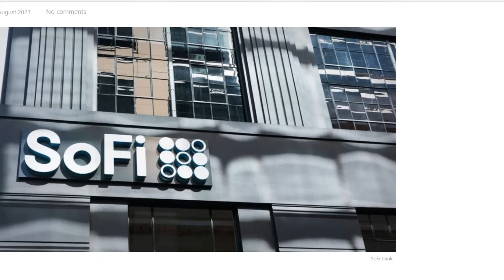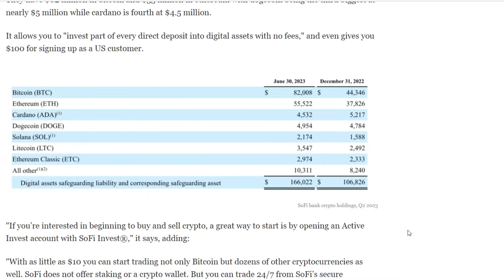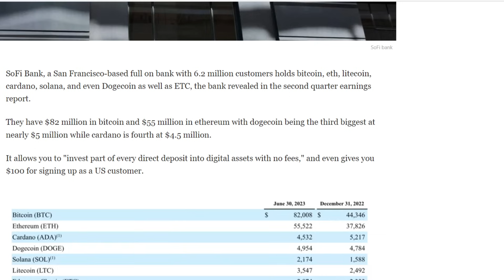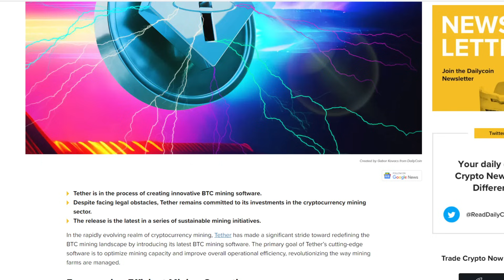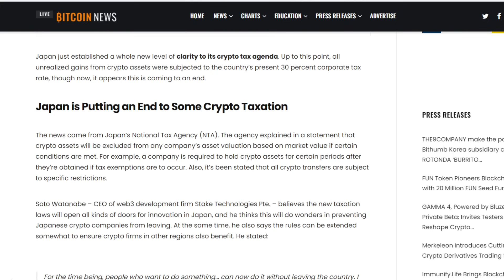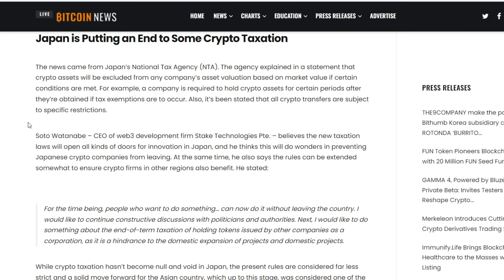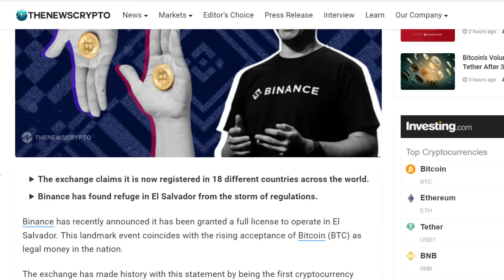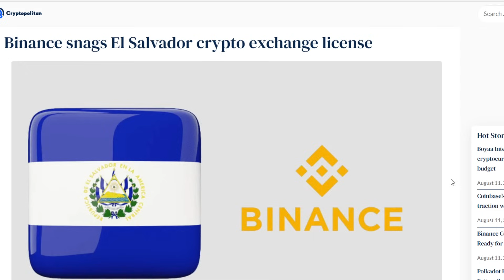You Will NEVER GUESS Who Owns $100 MILLION In Crypto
In yet another spectacular example of... there isnt much crypto left for regular people to buy... its been revealed that a major entity apparently owns a VERY large amount of cryptocurrency within the United States. Tether makes a huge announcement regarding Bitcoin and Binance just became the FIRST of their kind to receive this...

Protect And Store Your Crypto With A Ledger Nano:
Open An Account With Binance!

1BYhrLpntMYW97sd8K6fquTcr5MYwPAe2y

rsoKR5VHJx84oMTYbS7tWg7g5aFebYirVi

Ethereum:
0x0e5f5CEFaA9A0713AB6D8F79E6679E22d86C21f6

DOGE Address:
DJmfX6vZi6BE1iELwHf2icEMBGz8xKprRM

Aintdatsumish
Robert Gurnon
Matt Conley
FudWiser
UNM NU
Have You Tried The Tapioca
Richard Bonar
Shopping. io
Nigel Wyman
Prit Tea
Radion Barakov
Mike Minardo
TouchNJ
Gerald Nelms
CMoney
Ray Runowski
PoolingETH . com
William A Swier
Gary Opalka
Michelle URL
Marvin Calderon
Norman Waterman
Holdon Ihave2sneeze
Digital Asset News
Liam O'Cashidey
Cory Stevens
RTC 2021
Chris Charles
Roman Geber
David Chosrova
Stuart Niven
Larry Gooch
Tyler Winklevoss
NBKrypto
Steven Harper
Ulf Fatman Josefsson
Mohammad Tabbaa
Brian Vaci
Jeffrey
Pete Mozar
Cryptocurrency Logic
Jonathan Robert Kraus
Josh Gorcyca
K9 Ytrup
Kaneko Tomonori
Sir Thomas11_11
Mike McCarty
Crypto And Beer Shipmate
ZEN Lunacy
VV
Nicola Kenny
Mr. Smith
Joey The Happy Farmer
Damien Walker